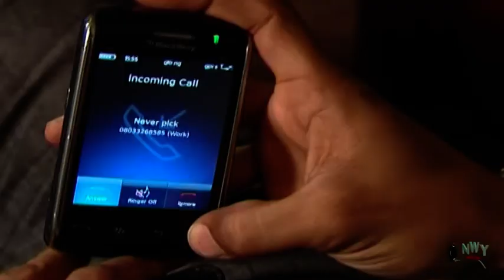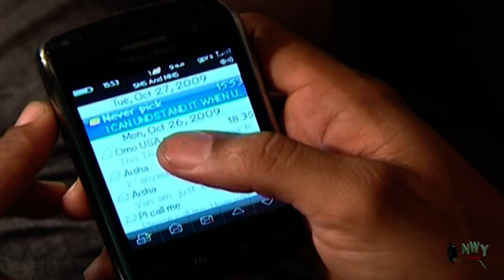Hotel Attendant Season 1&2 - Mercy Johnson & Van Vicker 2019 Latest Nigerian Movie